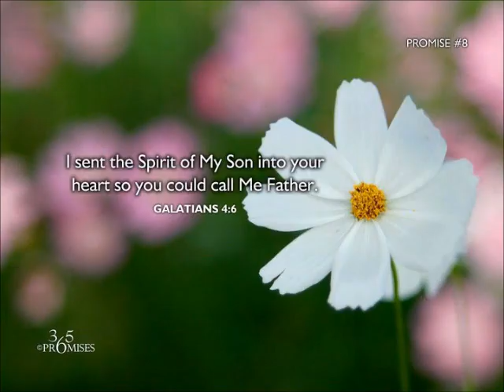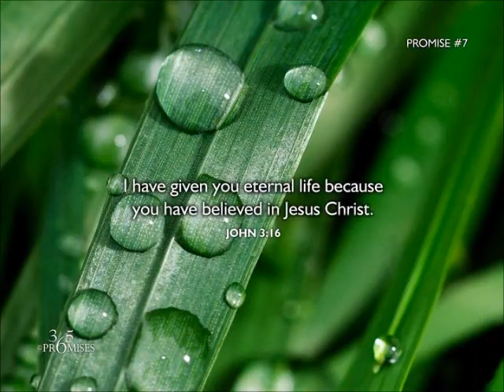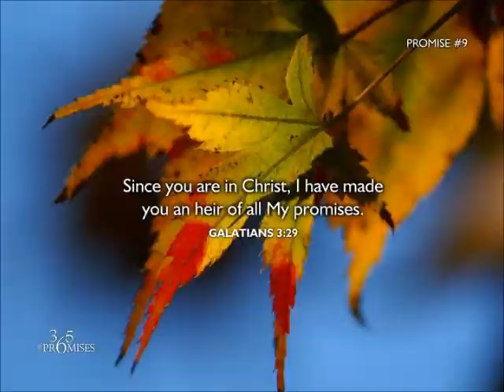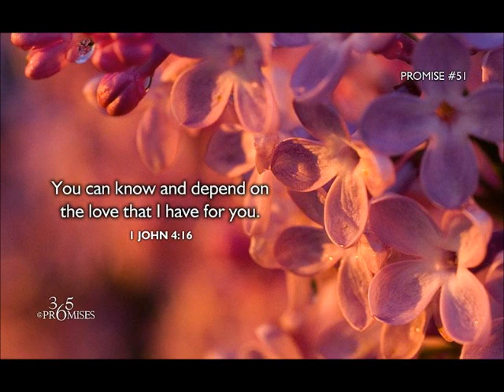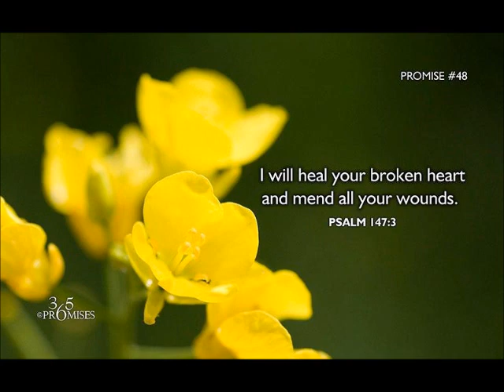jesuni mata kiya denna obe adare ජේසුනි මට කියා දෙන්න ✝️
🎯This is not for commercial use .
🎯This video is purely hymn lovers - made.

🎖Thanks to (Lyricist/ Singer - CHAMIN DIDULANA FERNANDO )

               Speacial Thanks To GOD❤️

I will respectfully remove it.